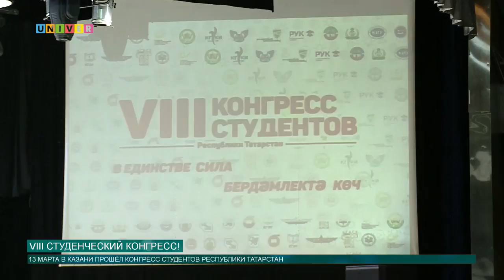VIII студенческий конгресс!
Крупное студенческое событие произошло 13 марта в Казани. Подробнее о VIII Конгрессе студентов Республики Татарстан расскажет Олег Кашин.